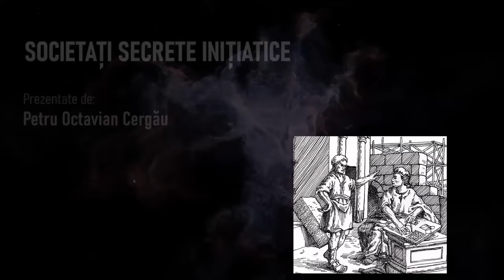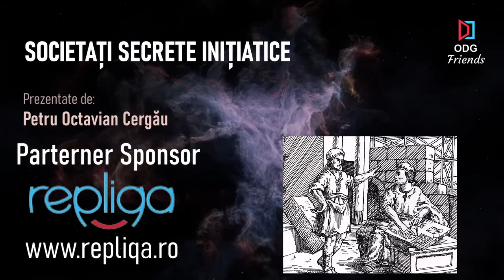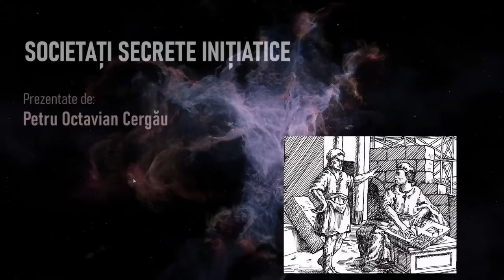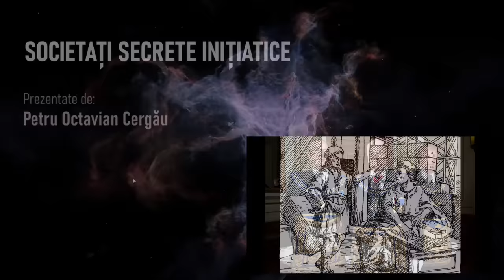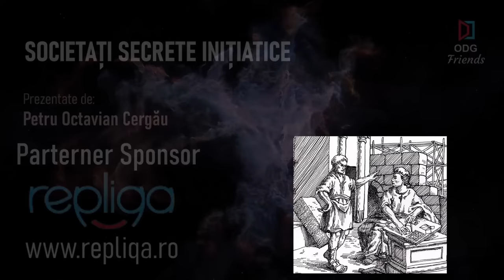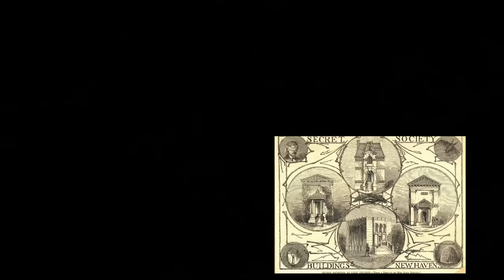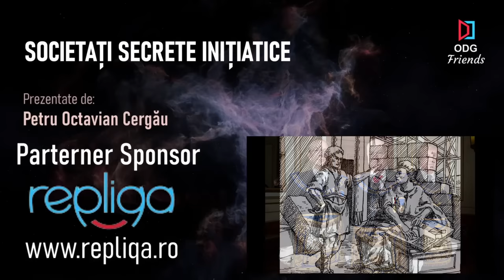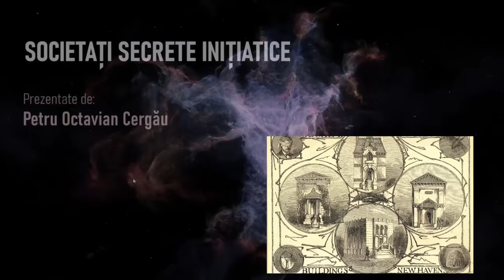Mistere. Societăți Secrete Inițiatice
⚜️ Un subiect fascinant și în egală măsură profund. Haideți să descoperim împreună secretele acestor societăți inițiatice de la Francmasonerie până la Skull and Bones.

🎯 Spațiul digital unde găsești informații utile, pe multe teme, pentru dezvoltarea ta în plan personal.

🎬 Vă dorim vizionare plăcută la video-urile noastre din diverse domenii, printre care cultură și educație.

ODG Friends
TU ești PUTEREA

Ecosistem Digital de cultură și educație.